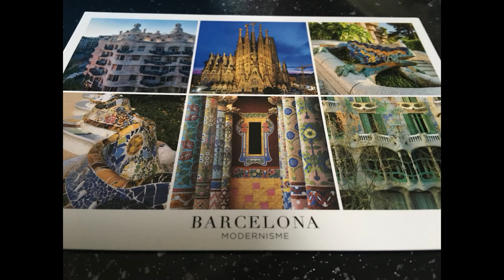Leben im Wohnmobil / RV Life Vlog #45 Wohnmobilstellplatz Spätzle Fritz Deutsche Küche in Spanien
Vom Campingplatz in Barcelona sind wir ca. 200 km weiter Richtung Valencia gefahren. Auf dem YouTube Kanal von hacovideo haben wir den Bericht über den Wohnmobilstellplatz beim Spätzle Fritz gesehen. Ein sehr guter Tipp für uns, denn gerade für die großen Wohnmobile ist die Stellplatzsuche oft sehr erschwert. Wir nehmen euch in unserem Video mit auf unsere Erkundungstour auf den Stellplatz. Mit Kati unserer KTM Superduke 1290 R haben wir von dort aus noch einen Ausflug zum Meer gemacht. Wieder ein kleiner Einblick in unser Leben im Wohnmobil.

From the campsite in Barcelona we drove about 200 km towards Valencia. On the hacovideo YouTube channel we saw the report about the RV park at Spaetzle Fritz. A very good tip for us, because finding a parking space is often very difficult, especially for the large RV´s. In our video we take you on our tour of discovery the RV park. From there we went on a trip to the sea with Kati on our KTM Superduke 1290 R. Another little insight into our life in the RV.

Produkte passend zum Video:
- *Sticker Hinweiszeichen Schild Frankreich mit UV Schutz
- *PKW Anhänger Wohnwagen Warntafel Alu 2 in 1 für Italien und Spanien 50 x 50 cm
- *Geschenkbox mit Spanischen Feinkost Delikatessen
- *adidas Spanien Trikot
- *Servietten Spanien
- *Spanien Fahne
- *Girlande Spanien
- *Gasflaschen Adapter
- *MARCO POLO Camper Guide Spanien
- *Schilder Magnetschilder Hinweisschild Angles Morts für Frankreich LKW/BUS Toter Winkel
- *Meister Reisestecker Typ F - für Italien, Griechenland, Spanien, Portugal und Frankreich - schwarz
- *Spanien mit dem Wohnmobil Wohnmobilreiseführer
- *SPANIEN Camping Logbuch
- *In 2 Wochen Spanisch lernen
- *Camping Wimmelbuch
- *Gebrauchsanweisung für Spanien

Musik Quellen MAGIX Video Deluxe; YouTube Audio-Mediathek

Kamera Technik: Nikon D3300 - findet ihr bei Amazon unter dem iPhone 6S Plus - findet ihr bei Amazon unter dem

Video Bearbeitung: MAGIX Video Deluxe 2014 - findet ihr bei Amazon unter dem

Produkte die im Video gezeigt oder genannt wurden, habe ich persönlich ausgesucht und zu dem regulären Preis erworben und bezahlt. Die Bewertungen, Hinweise, Informationen und Tipps, beruhen auf meiner persönlichen Einschätzung und Erfahrung. Ich übernehme keinerlei Garantie oder Haftung für die Richtigkeit.